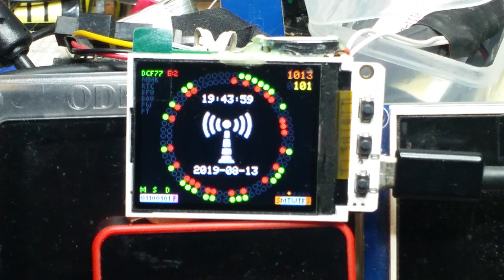DCF77 Analyzer / Clock - TFT Version - Initial UI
poke @erikderuiter7 as his marvelous work totally inspired me on this

Hardware:
- ESP32 (here a ttgo-ts v1.2)
- DS1307 RTC Module

Credits:
- Inspiration: Erik Deruiter